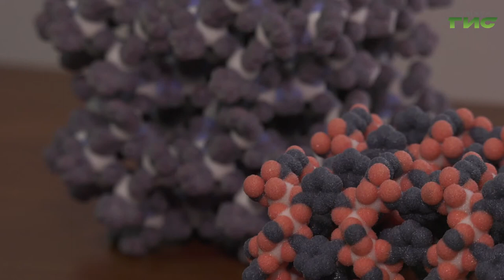Ученые технопарка СамГМУ разработали уникальную тест-систему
Узнать о состоянии своего здоровья быстро и не выходя из дома. Ученые технопарка СамГМУ разработали уникальную тест-систему, которая за 3 минуты определит, есть ли какие-то проблемы со здоровьем по 12 показателям. Елена Малютина  расскажет о новой разработке.